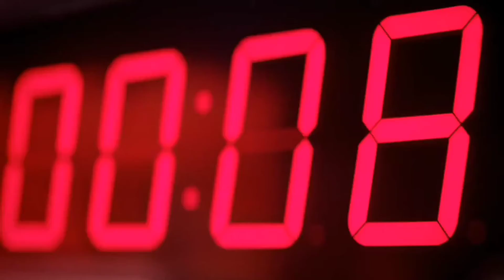Doctor Who | O Doutor Para A Contagem Regressiva (DUBLADO) | S07E14 - The Day Of The Doctor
Kate decide explodir Londres para salvar o mundo dos Zygons, Os Doutores tentam impedir o início de uma Guerra, e fazem humanos e zygons entrarem em um acordo de paz...

Sinopse:
Em 2013, algo terrível está despertando na Galeria Nacional de Londres; em 1562, uma conspiração assassina está em andamento na era Elisabetana; e, em algum lugar no espaço, uma batalha antiga chega a um final devastador. Toda a realidade está em perigo, quando o passado do Doutor volta para assombrá-lo.

O QUE E DOCTOR WHO:

🌟Doctor Who é uma série de ficção científica britânica, produzida e transmitida pela BBC desde 1963. A série mostra as aventuras do Doutor, um Senhor do Tempo alienígena do planeta Gallifrey, que explora o universo em sua máquina do tempo, uma sensível nave espacial conhecida como TARDIS (time and relative dimension in space), cuja aparência exterior se assemelha a uma cabine de polícia londrina de 1963. Juntamente aos seus companheiros, o Doutor enfrenta uma variedade de inimigos, enquanto trabalha para salvar as civilizações, ajudar as pessoas comuns e corrigir erros.

⚫Primeiro episódio: 26 de março de 2005

⚫Tema musical: Doctor Who Theme

⚫Emissoras originais: BBC One, PBS, BBC One HD

⚫Spin-offs: Torchwood, As Aventuras de Sarah Jane, Class, Doctor Who Extra, Doctor Puppet, mais

⚫Autores: Steven Moffat, Russell T Davies, Neil Gaiman, Richard

🔹A BBC

🔹A British Broadcasting Corporation (Corporação Britânica de Radiodifusão, mais conhecida pela sigla BBC) é uma corporação pública de rádio e televisão do Reino Unido fundada em 1922. ... Antes, era chamada de British Broadcasting Company Ltd., nome que permaneceu até 1927.

⚠Todas Imagens, Vídeos, Conteúdos Que Estão Presentes no Meu Canal São Pertencentes à BBC.